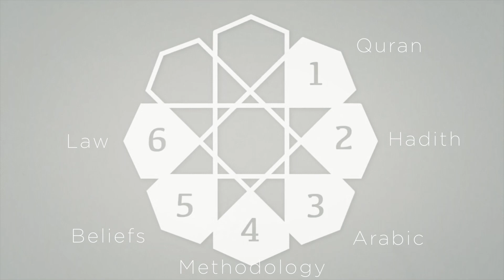Safina LaunchGood commercial #3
We're in our final push. Super excited to launch this program! Our crew put together this awesome video. They're great!